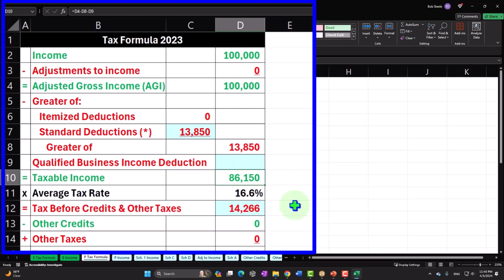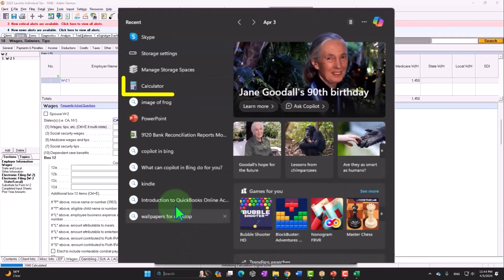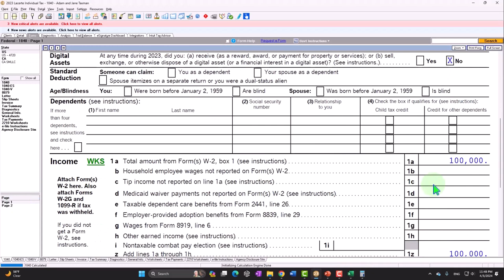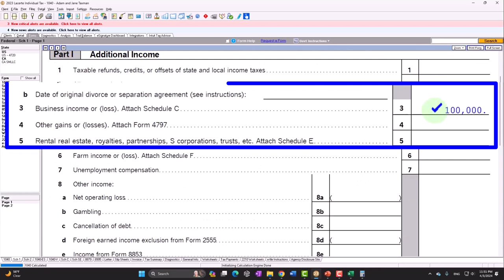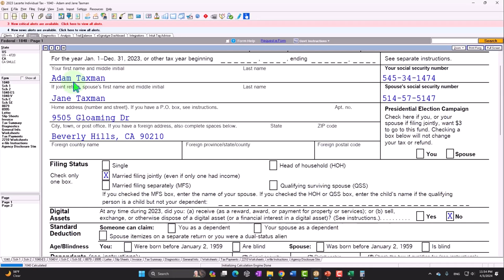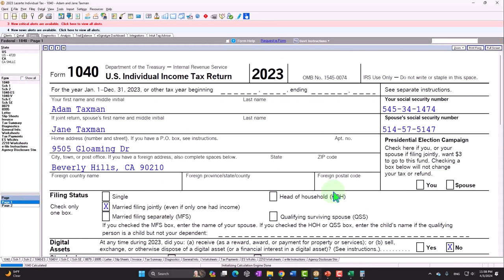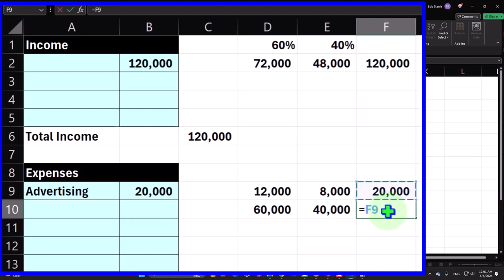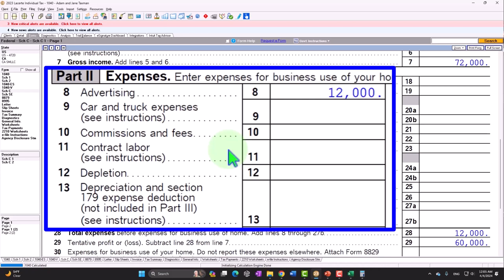Business Owned & Operated by Spouses Example 6062 Tax Preparation 2023-2024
Business Owned & Operated by Spouses Example
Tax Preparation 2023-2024